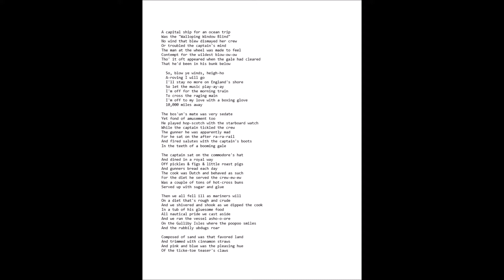A Capital Ship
First movement of "Songs of My Dad" for concert band by Jim Theobald